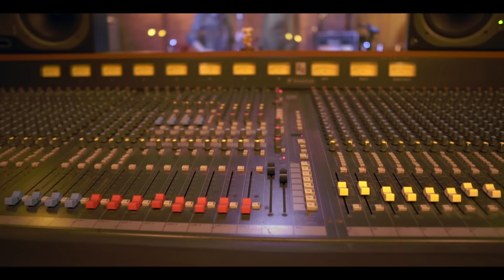Caju e Castanha Uma Mulher De Quarenta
Caju e Castanha